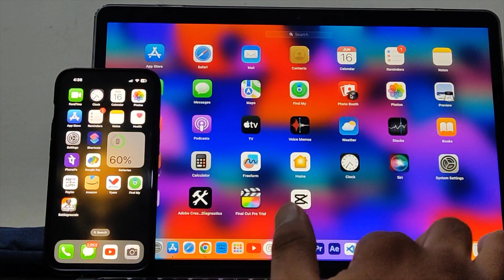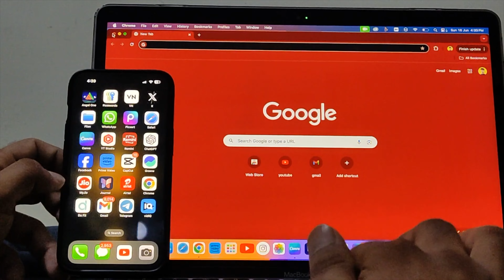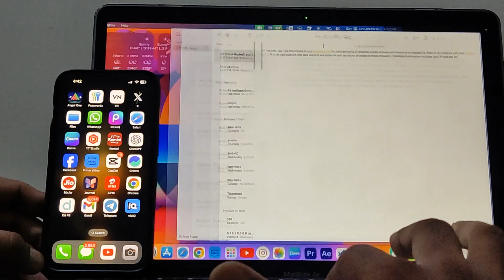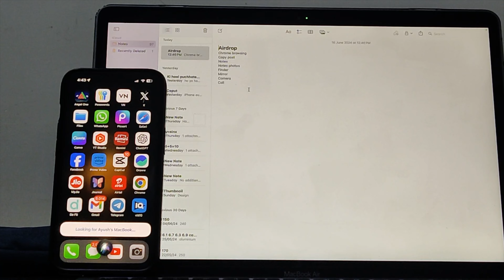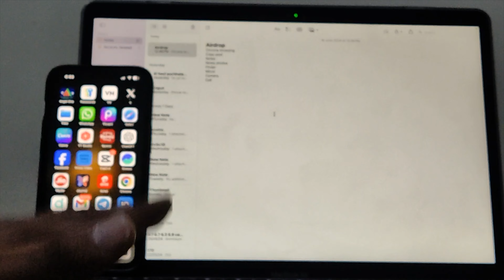10 Best Features Of Iphone And MacBook Integration || Apple Ecosystemm 2024!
10 Best Features Of Iphone And MacBook Integration || Apple Ecosystemm 2024!

Welcome to our latest video! Aaj hum baat karenge iPhone aur MacBook ke beech seamless integration ke baare mein. Agar aap Apple ecosystem use karte hain, to ye video aapke liye hai!

GEAR USED:
• IPHONE 13
• BOYA M1 MIC -